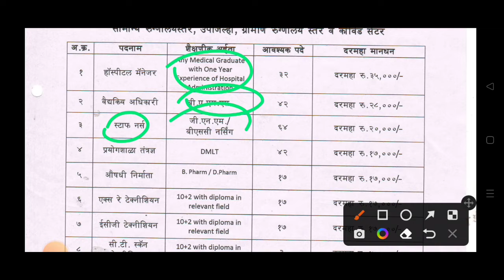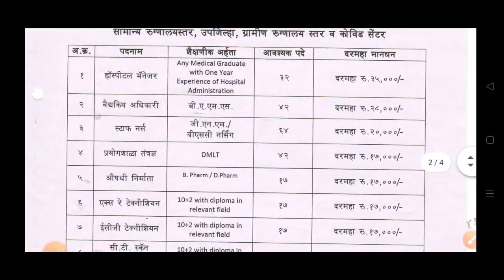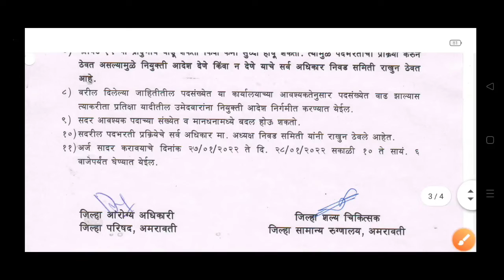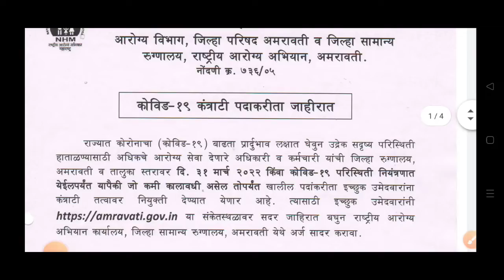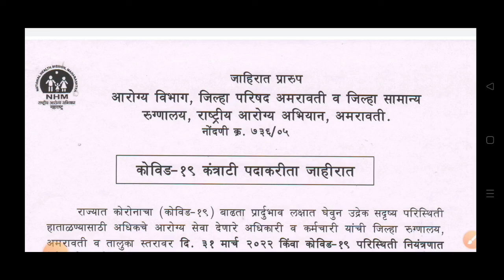आरोग्य विभाग भरती जाहीरात 2022 | Arogya vibhag bharti Jahirat 2022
नमस्कार मित्रांनो...